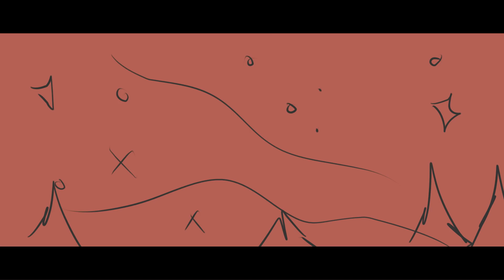BLACKOUT - THE WARRIORS ECLIPSE (animatic)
an animatic i've been boarding out and planning for months now!

there are a l o t of things i changed around from the books to suit the song and the context. maybe consider it an au in some ways? the eclipse is lunar rather than solar, which is definitely the most intense change i made.

i tried to allow every clan to have some piece of the spotlight. lionpaw and hollypaw pace around eachother looking for sol, jaypaw watches leafpool panic, mothwing searches for her apprentice in desperation amongst the hectic crowd. spiderleg searches aimlessly for daisy, not really putting any effort into it, hurting her heart. firestar and brambleclaw fuss over the fighting with windclan. blackstar loses faith as his deputy, russetfur watches on, unable to do anything. littlecloud expresses his reluctance to lose his faith with shadowclan, bringing firekit with him and teaching him of starclan. and finally, crowfeather shows an emotionless, cold attempt to bond with nightcloud, but she's already made her choice after moons of her trying to get him to love her.

i tried to showcase many of the intense arcs of the power of three in one animatic, all of these character arcs coming to a head among the intensity and distress of the eclipse above them. im hoping i got it to come across well enough!

all characters belong to erin hunter and working partners, and the song is blackout from in the heights. neither of these medias are mine, all i claim is the artwork presented with them.

also, thistlerat is hosting a warriors map to this song, about the forest fire that happens in the first arc of the books! you should definitely check it out, its coming together great. ive just been working on this animatic for a v e r y long time, and i imagined the song with a different scene. i love seeing other artists' takes on songs and scenes from the books! one of the greatest parts of this fandom is the diversity of talents and creations, and i encourage everyone to explore it to its highest potential.